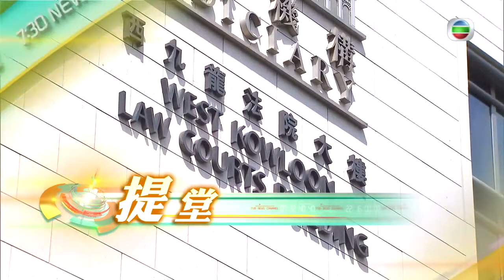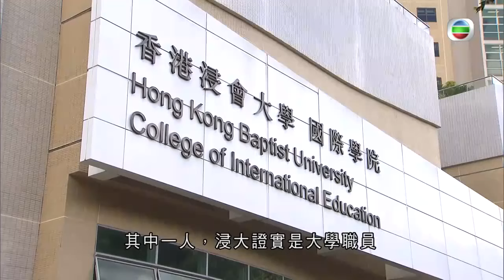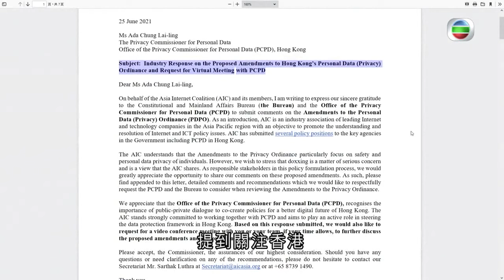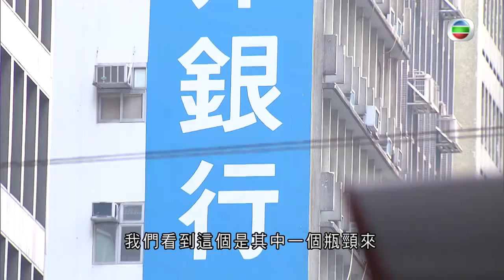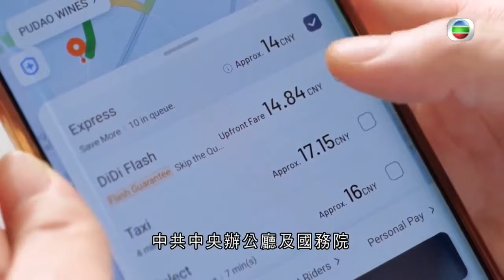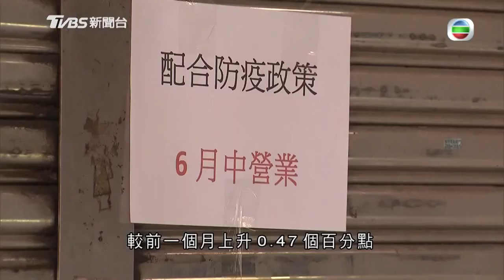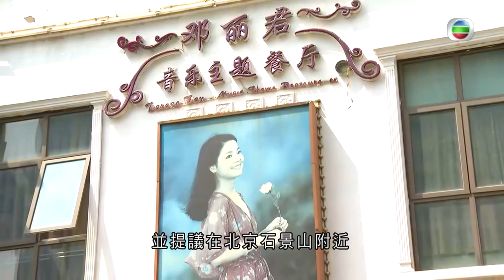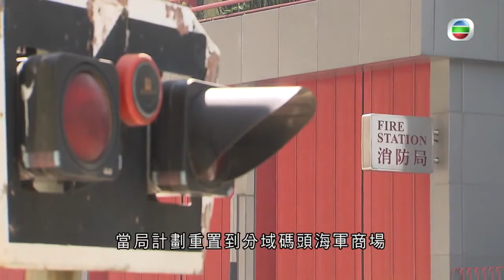TVB無綫730 一小時新聞-移民澳洲港人確診Delta變種病毒 大角咀中美樓須圍封強檢 光城者成員企圖策劃炸彈襲擊案 三名中學生被控違反港區國安法提堂-香港新聞-TVB News-20210707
相關影片:
1. TVB無綫730 一小時新聞 - 五千元電子消費券計劃截至早上8時有近238萬人完成電子登記 昨日透過智方便核實身份出現大塞車 當局指已作調整-香港新聞-TVB News-20210705
2. TVB無綫730 一小時新聞 -警方國安處拘捕組織光城者9名成員 涉嫌製作爆炸品 當中6人是中學生 消息指亦包括浸會大學職員 -香港新聞-TVB News-20210706
3. TVB無綫730 一小時新聞 -警方國安處接手調查七月一日銅鑼灣警員遇襲事件 會調查自殘死亡的兇徒 案發前是否被煽動或幕後是否有人操控等-香港新聞-TVB News- 20210704